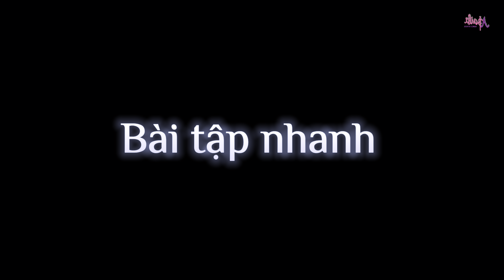Hướng dẫn nhảy đúng kỹ thuật điệu Tango trong zumba | LamBiboy | Abaila Dance Fitness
Hướng dẫn nhảy đúng kỹ thuật điệu Tango trong zumba
- Chuyên gia đào tạo HLV hàng đầu tại việt Nam
- Đào tạo dạy nhảy HLV chuyên nghiệp từ cơ bản đến nâng cao
- Cấp chứng nhận , chứng chỉ tại công ty Abaila Dance Fitness

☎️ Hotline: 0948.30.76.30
Những lợi ích khi nhảy Zumba cùng với Abaila Dancefitness

Đăng ký khóa học Zumba cho người Việt tại Hà Nội
🔥 TẬP ZUMBA Ở NHÀ - TRÁNH XA VIRUS🔥
📣CHỦ ĐỘNG TẬP LUYỆN mọi thời gian rảnh rỗi.
🔴 COVIDSALE chỉ 2️⃣9️⃣9️⃣K khoá học Zumba online chỉ có tại Abaila Dance Fitness
ABAILA DANCE FITNESS - ĐAM MÊ KHÔNG GIỚI HẠN
🔅Abaila Dance Fitness🔅
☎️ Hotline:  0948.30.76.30